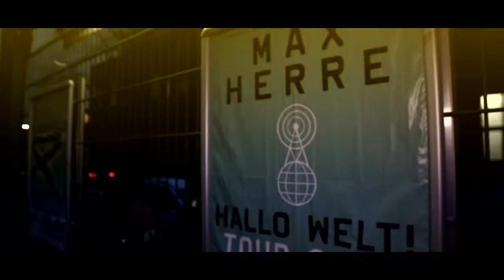Max Herre on the road!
Wir haben Max Herre auf seiner aktuellen Tour begleitet.
Hier ein kleiner Einblick in sein Tourtagebuch.